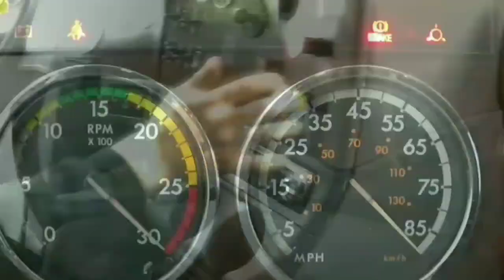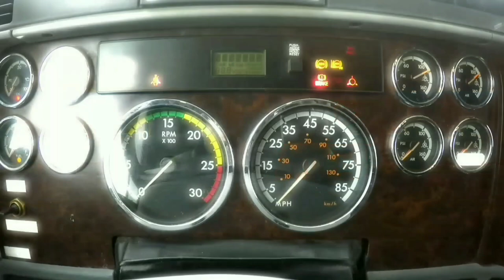Cómo funciona la Transmisión de un Trailer de 10 velocidades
cómo funciona la Transmisión de un Trailer de 10 velocidades los cambios el convertidor la posición de cala velocidad del primer cambio al 10 Paso por paso lo esplico en este video